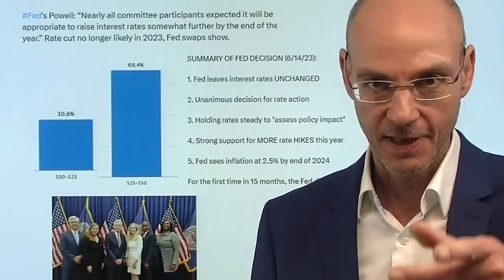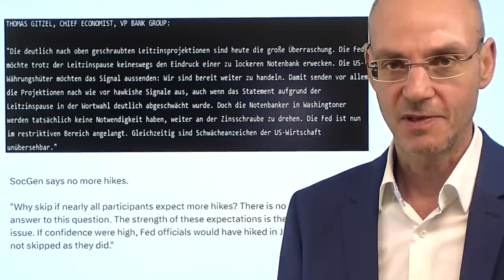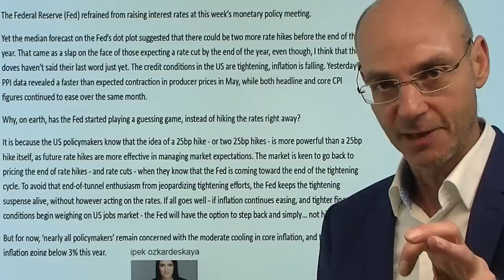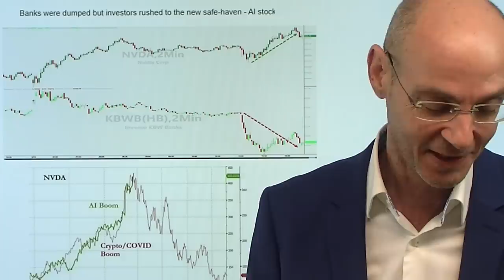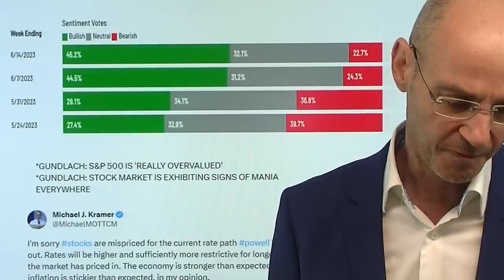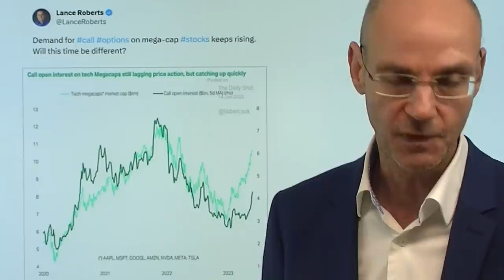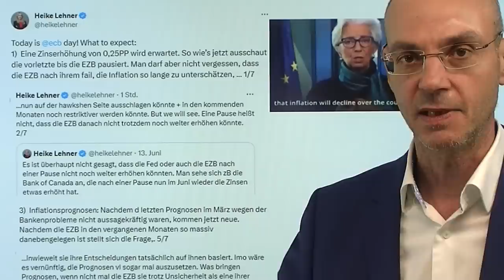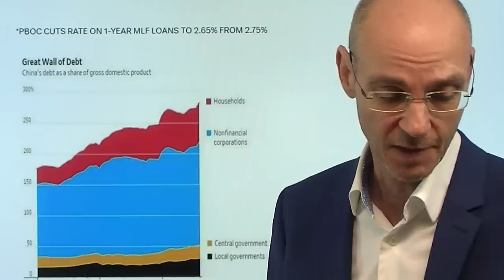Fed blufft mit Zinsen, glaubt die Wall Street! Videoausblick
1. Fed legt eine Zinspause ein und signalisiert weitere Zinserhöhung

2. Inflation USA: Erste Welle nach unten – was jetzt wichtig wird

Die Fed hat gestern über die Dot Plots (Zinserwartung der US-Notenbanker) klar gemacht, dass sie die Zinsen weiter anheben will - aber die Wall Street hält das offenkundig für einen Bluff und stellt die Frage: warum habt ihr die Zinsen dann nicht sofort angehoben? Aber die Strategie der Fed ist durchaus klug: erstens haben die Märkte nun Zinssenkungen nach der gestrigen Notenbank-Sitzung für das Jahr 2023 vollständig ausgepreist. Und zweitens, noch wichtiger: die Ankündigung weiterer Anhebungen der Zinsen ist effektiver zur Steuerung der Markterwartungen der Wall Street als eine Zinsanhebung selbst. Die Fed hält ihr Pulver gewissermaßen trocken, um jederzeit scharf schießen zu können, vor allem wenn die Kerninflation nicht zurück geht (was sie bisher nicht tut - darauf hat Powell gestern mehrfach hingewiesen). In der Summe war das eine hawkisshe Zins-Pause der US-Notenbank, die die Märkte heute verarbeiten müssen. Hinzu kommen erste Auswirkungen des großen Verfalls morgen..